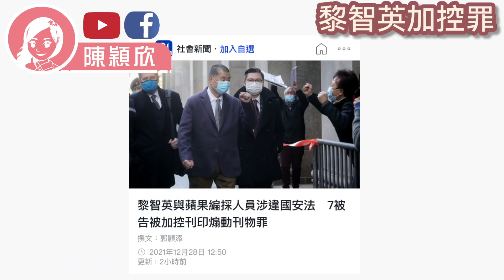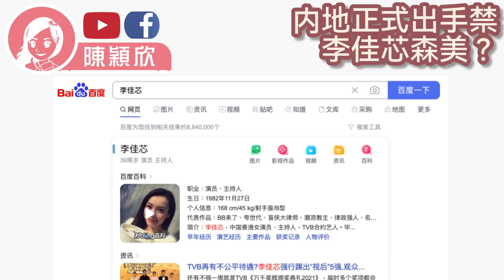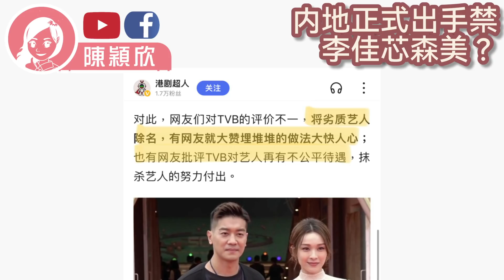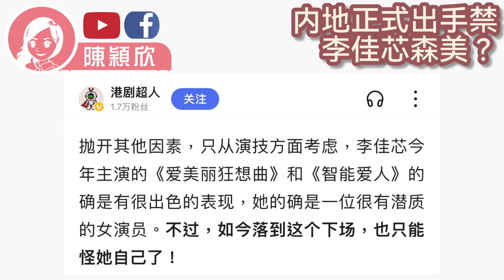李佳芯森美被中央除名？一個疑點推翻謠言！黎智英再上庭再多一宗罪，同選舉有咩關係？通關機會渺茫，市民可以點自救？【有片】｜陳穎欣Joephy｜2021.12.28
00:00 簡介
03:10 黎智英加控罪
05:05 黃選舉機器瓦解
06:45 繼往開來
07:48 通關大事
15:49 內地正式出手禁李佳芯森美?

希望大家可以幫手：
1. 訂閱「陳穎欣 Joephy Chan」及「Y2K Channel」YouTube 頻道；
2. 讚好並留言支持；
3. 將此影片分享開去，讓更多人知道黃媒同攬炒派唔想大家知道嘅真相如果你都想成為會員可以於【訂閱】旁邊，按【加入】支持！